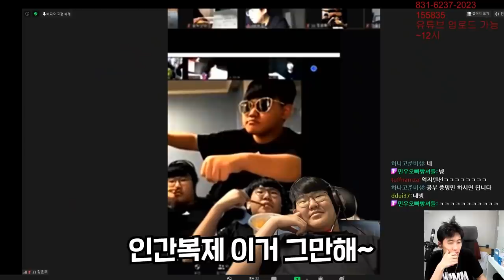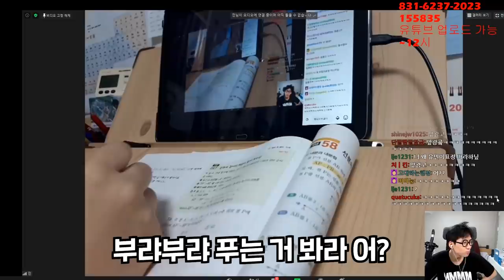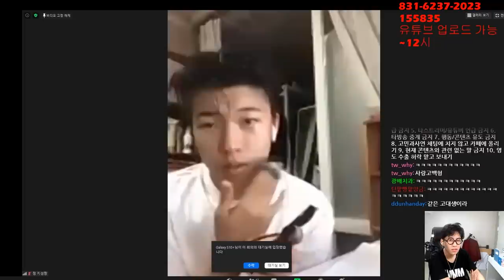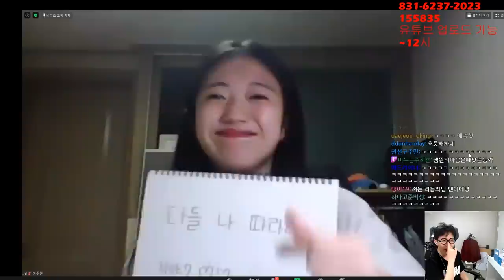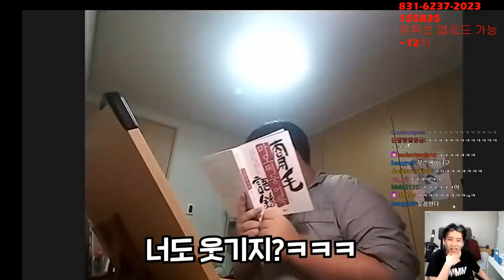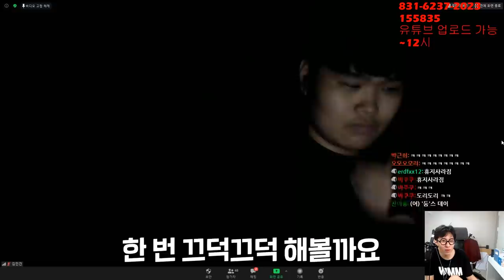전국에서 공부를 가장 안 하는 학생들만 모여 있는 독서실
[ 줌독서실 참여 방법 ]
1. 미미미누 네이버 팬카페 미누언즈에 가입해서 매일 올라오는 방송 일정/공지를 확인한다.
2. 줌독서실을 하는 날, ZOOM(PC/모바일)을 미리 깔고, "트위치" 방송에 접속해 해당 시간까지 대기한다(보통 오후 11시 쯤 시작).
3. 미미미누가 방송 중에 설명하는 규칙을 잘 듣는다.
4. 미미미누가 방송 중 오른쪽 상단에 올려 놓은 아이디와 비밀 번호를 올려 놓으면, 이것을 이용해 ZOOM에 접속한다.

채널 문의 ▼
미미미누 인스타그램 ▼